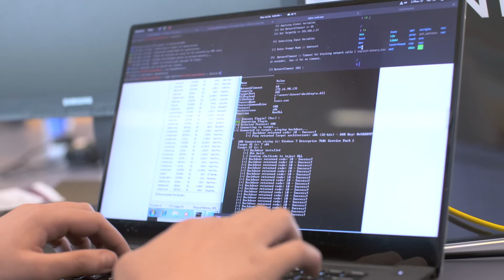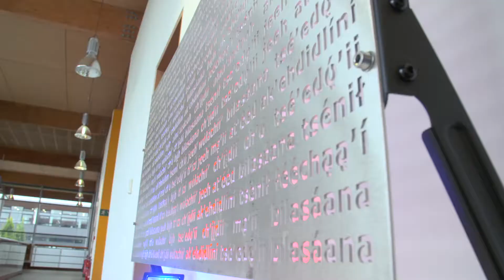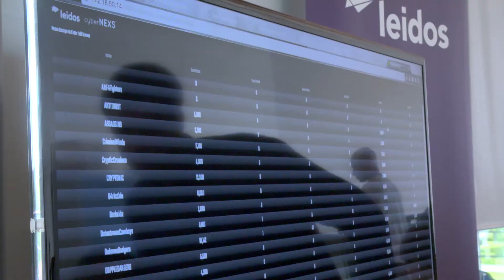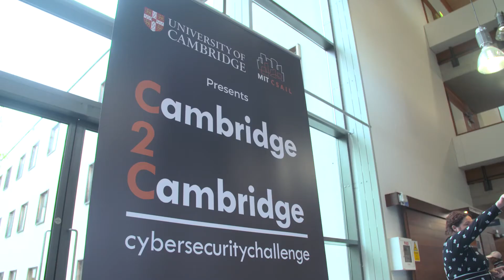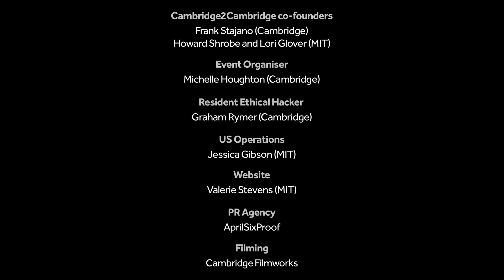C2C CTF: hands-on cybersecurity for top UK-USA students (Cambridge, 2017)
The second edition of the Cambridge2Cambridge international Capture-the-flag competition, organised by the University of Cambridge and MIT and hosting 111 competitors from 23 participating universities from the US and the UK, was held at the University of Cambridge in July 2017.